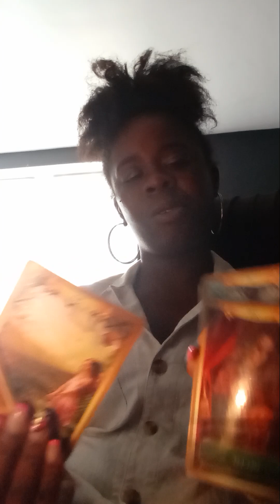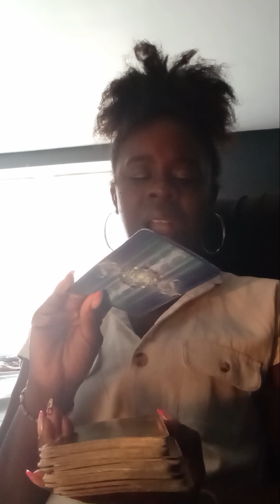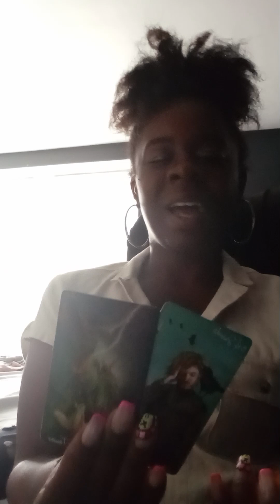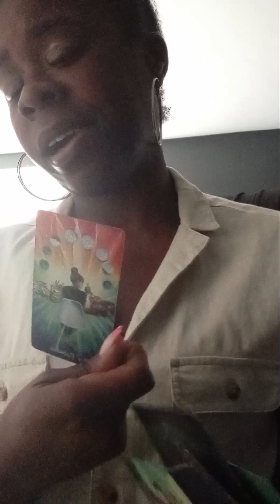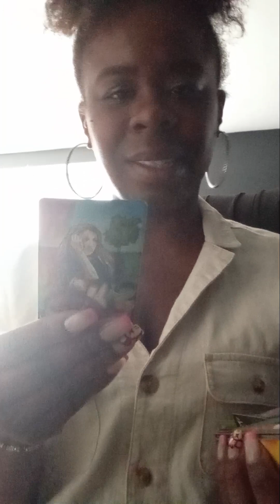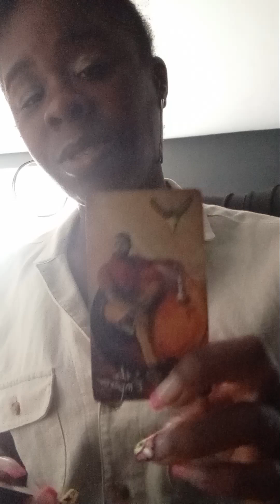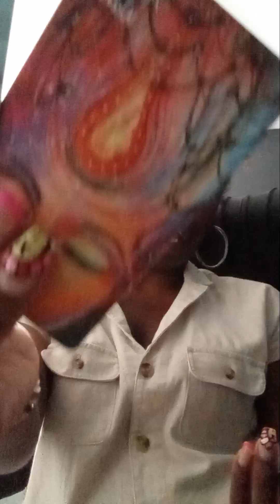Empaths, intuitive, psychics higher level conscious elevated as you 😴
past present future 🔮 new knowledge and programming . elevation iconic memories study sleep water gardening planting ancestors ancestralknowledge ancestralhealing 💕